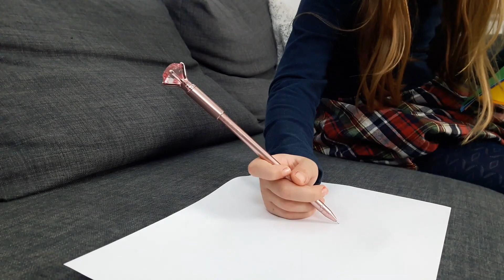NESTALI SMO I UŠLI SMO U BELI PAPIR. PRAVILI SMO UKRASE ZA JELKU 🌟HRISTINA KANAL🌟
Da li ste vi kreativni?
Ako jeste, pogledajte našu priču o ukrasima, svideće vam se sigurno.
Prijavite se na naš kanal i uživajte u pozitivnoj energiji.